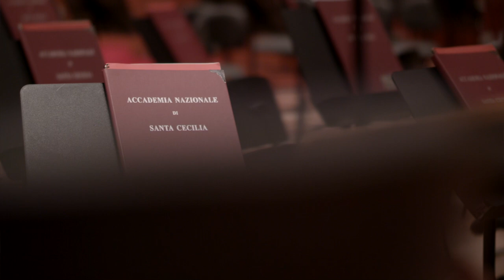Recording Rossini's Messa di Gloria – Antonio Pappano, Orchestra dell’Accademia di Santa Cecilia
Rossini's spellbinding Messa di Gloria comes to life in the recording by conductor Antonio Pappano, the Orchestra e Coro dell’Accademia Nazionale di Santa Cecilia, and soloists Eleonora Buratto, Teresa Iervolino, Lawrence Brownlee, Michael Spyres, and Carlo Lepore. Discover the album